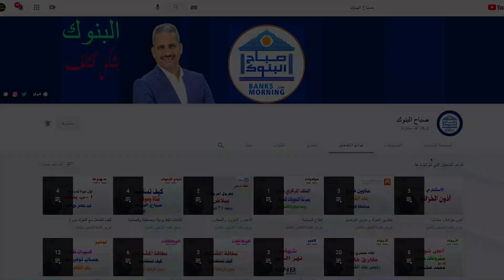تعليمات البنك المركزي الجديدة بشأن ذوي الهمم، وبماذا الزم البنوك خلال عام ؟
أصدر البنك المركزي المصري تعليمات جديدة بشأن ذوى_الهمم من أجل حصولهم على الخدمات والمنتجات المصرفية بطريقة تراعي الإعاقة السمية والبصرية، وطالب البنك_المركزي من البنوك بتخصيص 10% من الفروع والماكينات من أجلهم إلي جانب تقديم التعليمات والخدمات والمنتجات بطريقة صوتية ومرئية

كل الشكر للسادة المشتركين بالقناة❤️❤️❤️